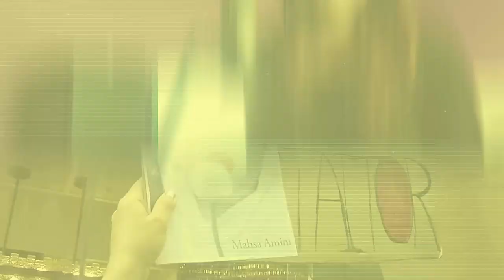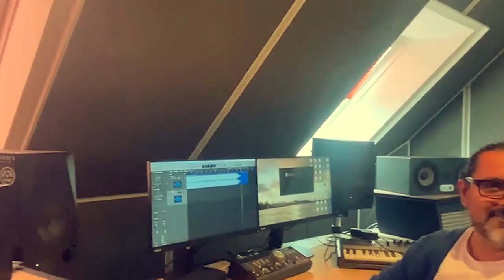Amin Owliaei | Katrin | Mehdi Shahnazi | Alireza Rayej | Pasho Ye Dast Ke Seda Nadareh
id=com.goodbarber.taranehrecords